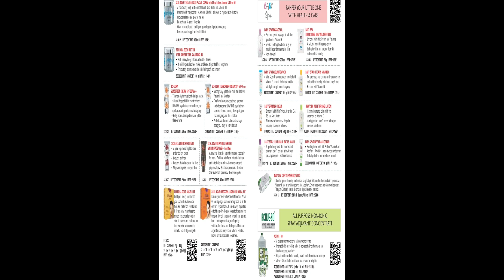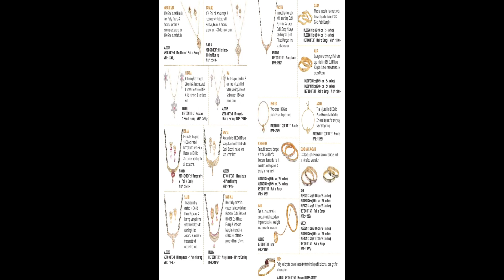Modicare October 2022 Digital Booklet||Modicare Catalogue 2022||Modicare Product Image With Price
Modicare October 2022 Digital Booklet ||Catalogue 2022||Modicare Product Image With Price

About my channel: I am part of Modicare I really like to share my experience of modicare products all products just awesome.

About my video -Modicare products image with price October 2022 digital Booklet one of best catalogue you can easily share catalogue with your customer for joining modicare contact

Join Modicare With Mca No: 71164387

MODICARE LATEST PRODUCTS

Cuckoo air purifier
Modicare soul flavours heat and eat
Modicare schloka facial kit
Modicare skin care products
Modicare jwellary collection
Modicare men and women watches